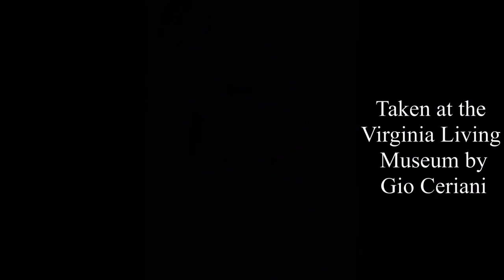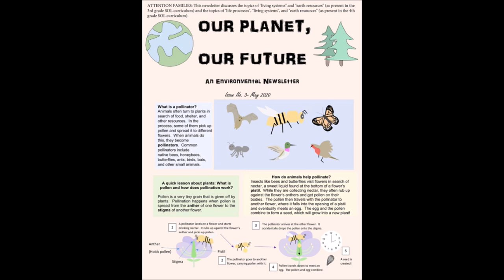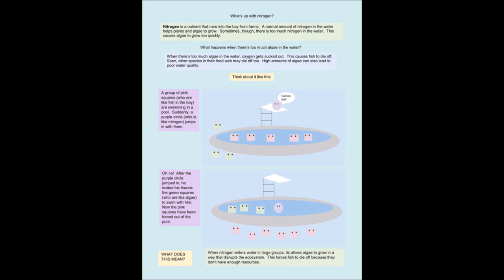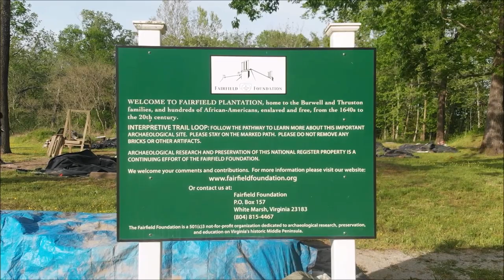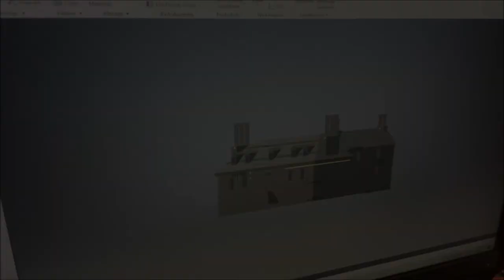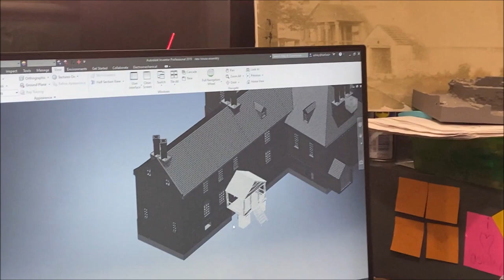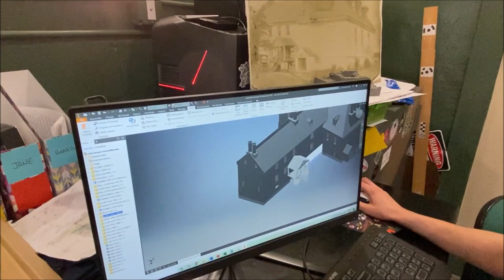2021 WJCC Honors Program Projects